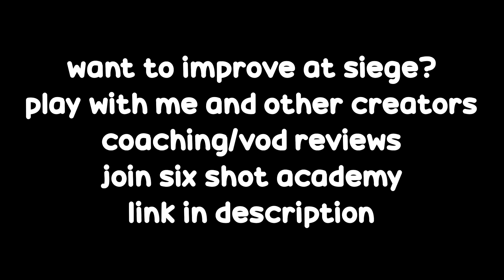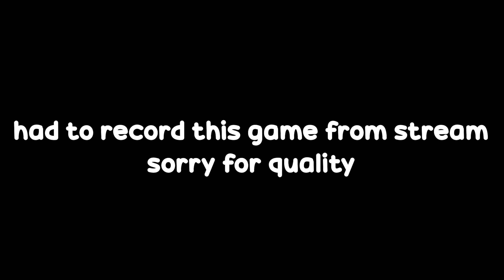this rainbow six siege video will make you want to play